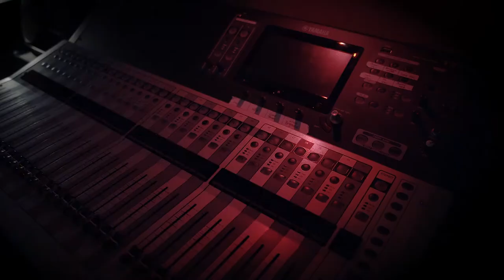Talking Backstage with Michael Winter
On this episode of Talking Backstage, our host Tom Lund interviews musician Michael Winter. After graduating from Hart High School, Michael earned a Bachelor of Music degree from the New England Conservatory in Boston, Massachusetts. Since then Michael has played for the Buffalo Philharmonic and the Syracuse Symphony Orchestra, before being appointed to Third Horn of the Boston Symphony Orchestra and Boston Pops in 2012. In this episode Michael tells us about pursuing an advanced music education program in the Santa Clarita Valley, what the schedule is like for a professional orchestral musician, and offers advice to the next generation of students.